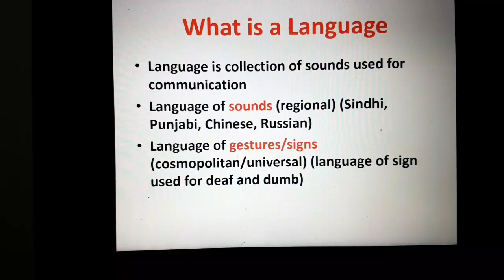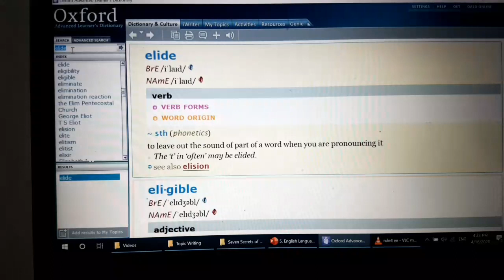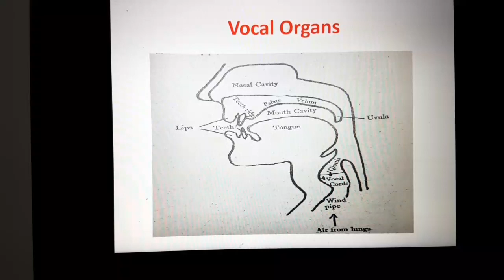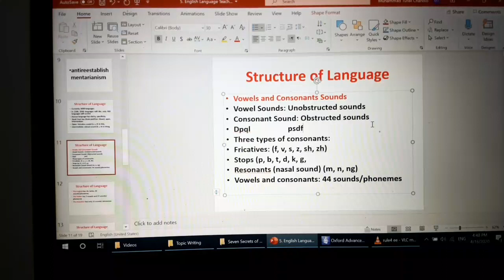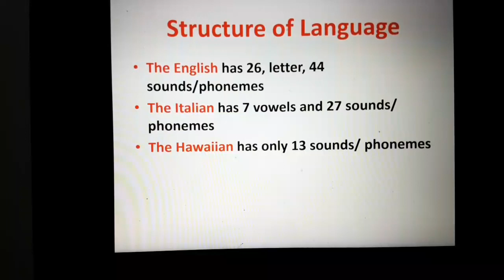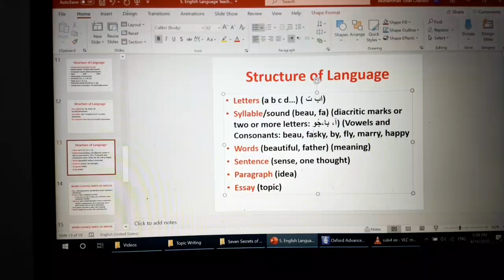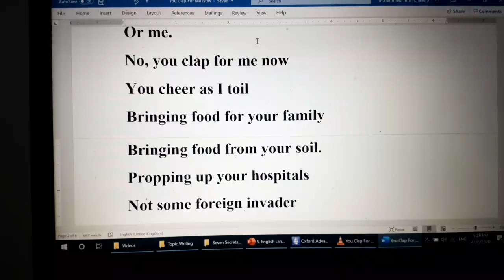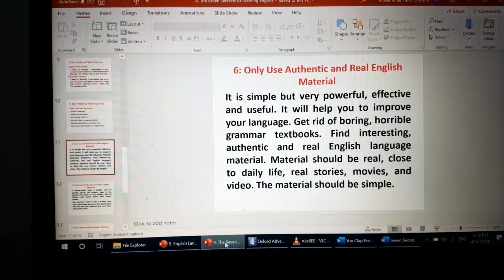5th Session of online English Language Classes